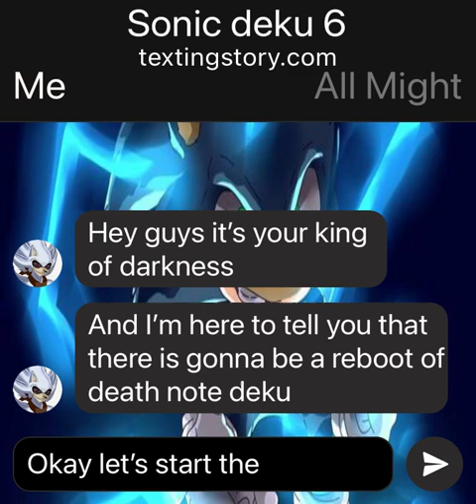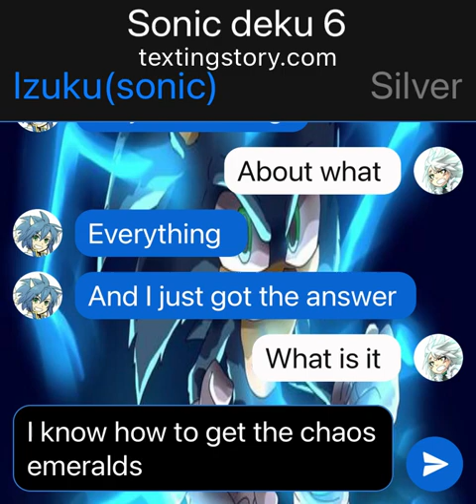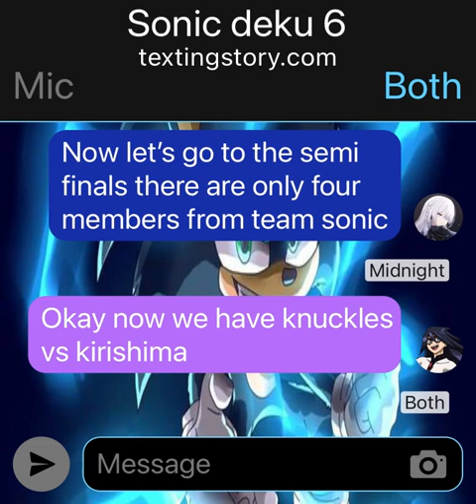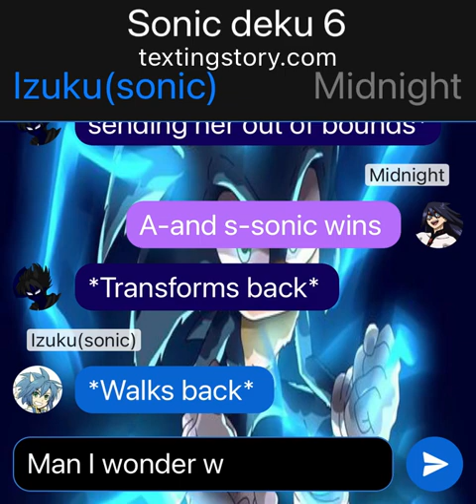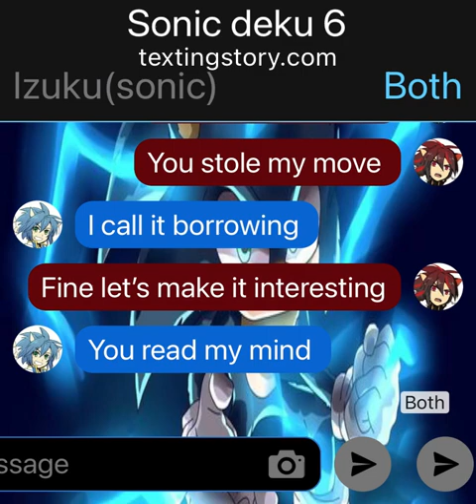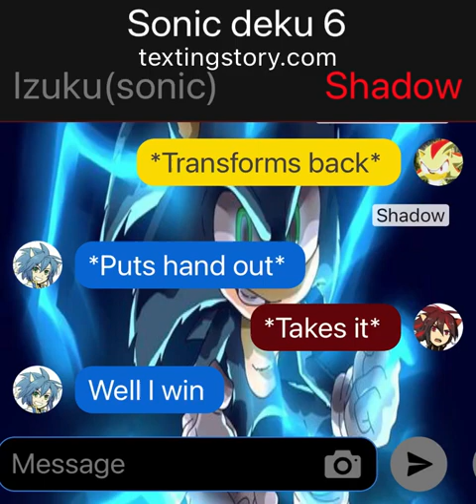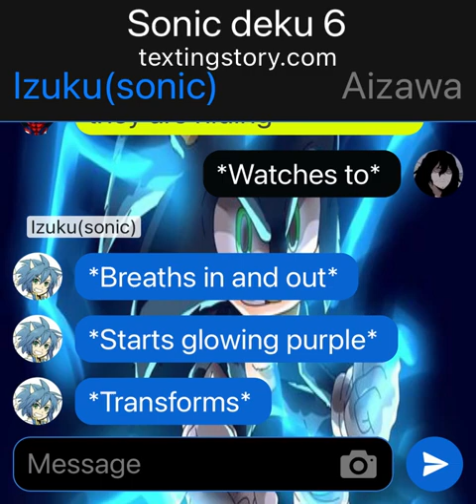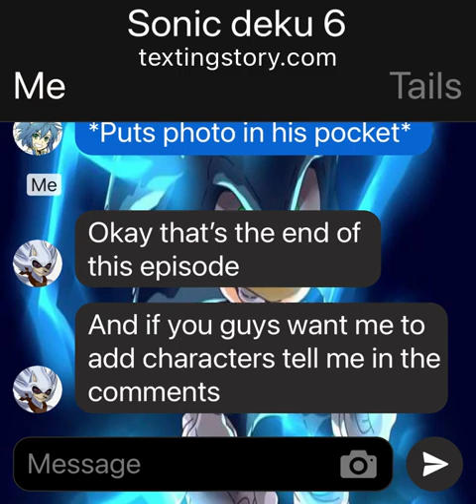Sonic deku 6/ the sports festival and the search begins